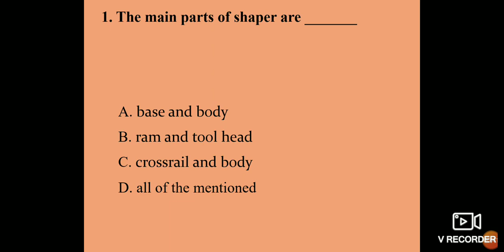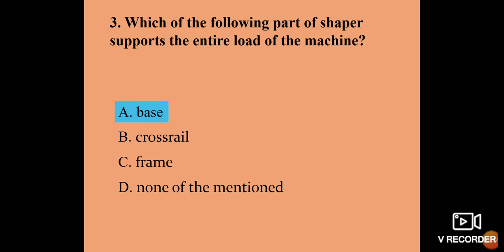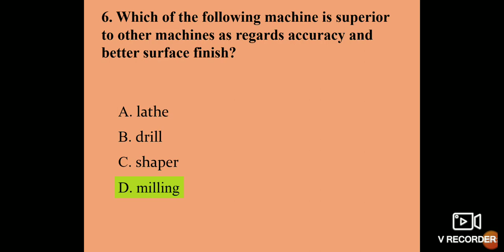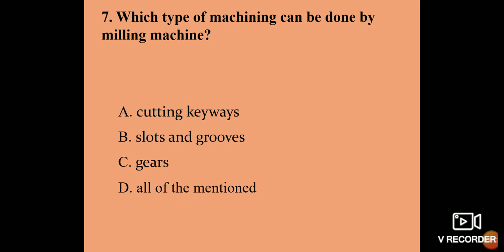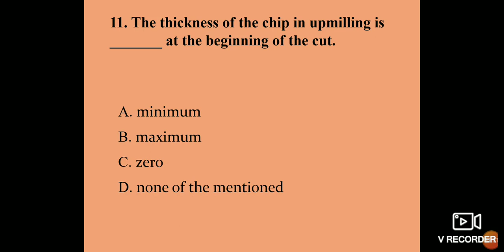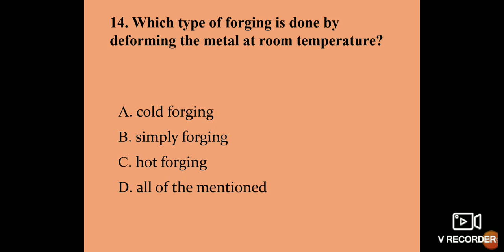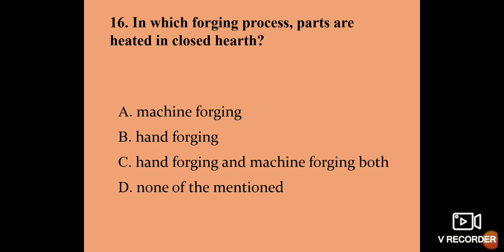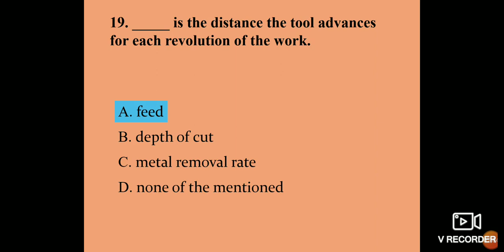MCQ ON PROCESS PLANNING & COST ESTIMATION | PART 02 | 20 MCQs WITH ANSWERS | Q & A | ASHWIN PRABHU G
In this video, you can see 20 multiple choice question & answer for Process Planning & Cost Estimation.